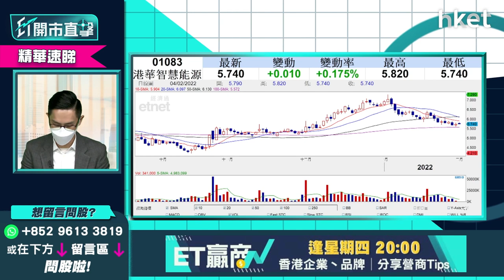【ET開市直擊】（精華）：中華煤氣3現價可買入嗎？ 港華智慧能源1083更值搏？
中華煤氣（00003）雖受累疫情下食肆禁堂食減少媒氣使用量，但近期股價仍算硬淨，現價可買入嗎？而背靠中華媒氣的港華智慧能源(01083)，息率雖不及母公司媒氣，但其新能源智慧能源業務策略下更值搏？中薇證券研究部董事黃偉豪（Ravi）敎大家點揀。立即點擊收看／收聽：【按此速睇策略分析】

**重溫今早《ET開市直擊》港股虎年開局  英國再加息滙豐上衝有何啟示？